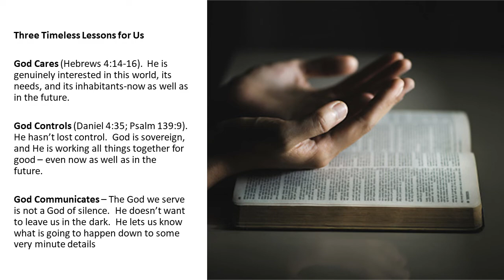THY KINGDOM COME--WHAT A PRAYER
We have come to the twelfth and final promise God made to Israel.

God PROMISED in His Word that: Jesus will return as Israel’s Messiah.

Jesus Christ the Pierced Messiah will rescue the Jews at their darkest hour, after defeating all their enemies and locking up their fiercest adversary the Devil they will rebuild their Temple in Jerusalem for all the world to visit, and finally that Jesus Christ, the Son of David will sit as the Promised King on the Throne of David.

God Keeps His Promises

That multipart promise God made, and its coming fulfillment, is actually the dividing line between Dispensational Theology (Calvary Bible Church, Moody Bible Institute, Dallas Theological Seminary, John MacArthur, Chuck Swindoll, and Charles Stanley, etc.) and Covenant Theology (St. Augustine and the Roman Catholic Church, John Calvin and the Reformed Churches, and Martin Luther and the Lutheran Churches, etc.).

Each day, countless times, all over the Earth, there is a cry for the 1,000 year rule of Jesus Christ as King over all the Earth to commence. You know it well. See if you can follow along saying those words with me:

For Thine is the Kingdom, and the power, and the glory—Forever.

Yes, that is the Lord’s Prayer taught to the disciples.

And that is the heart’s cry of Christ's Church; and that is the call for Christ's return to restore Israel again to the place God planned, and to see Christ sit on the  Throne of David!

Yes, that is what we all long to see happen. It is the promise of God for:

The Real Utopia